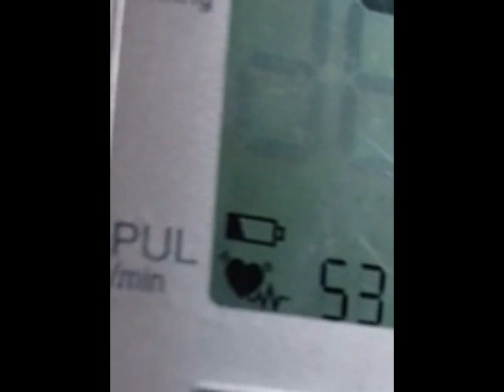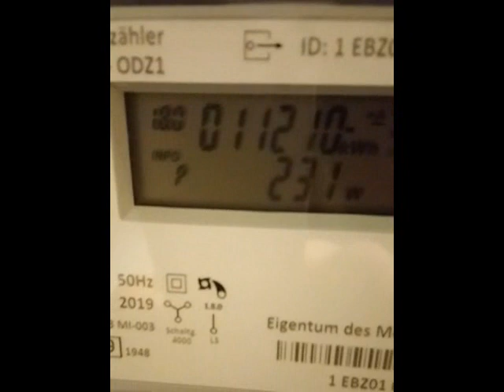Humanoid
Die Idee ist 2019 nach dem Lesen des Buchs "Machines like me" von Ian McEwan entstnaden.